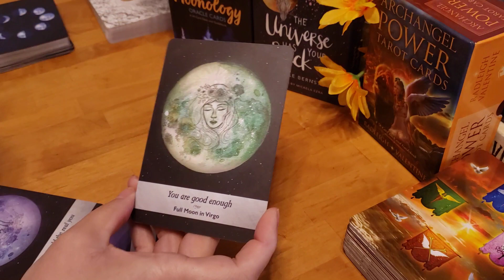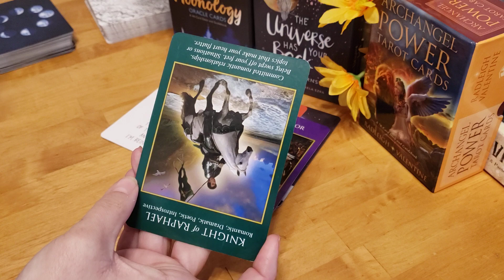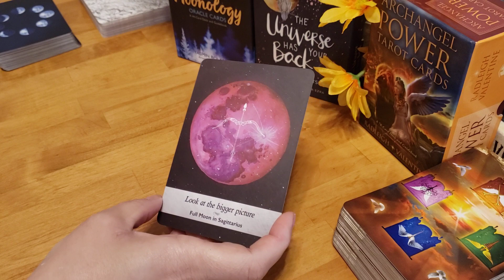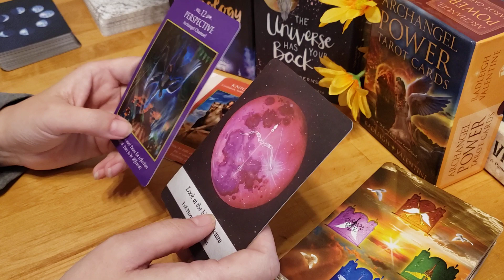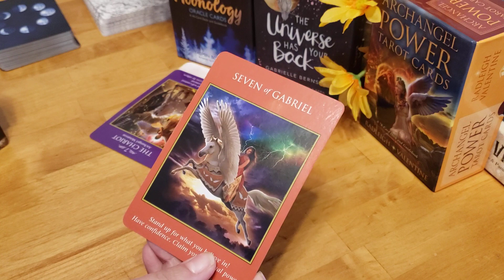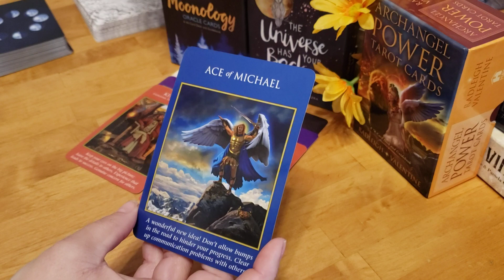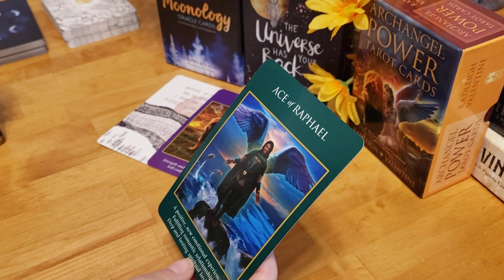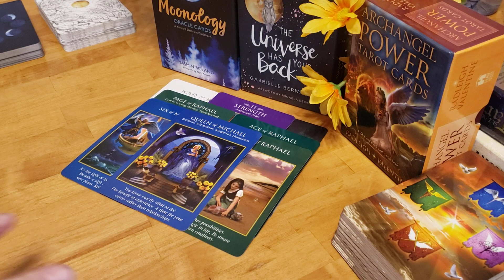Fire Signs! Timestamped New Moon Read ~ Aries ~ Leo ~ Sagittarius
Timestamps:
Aries - 0:14
Leo - 9:35
Sagittarius - 21:54